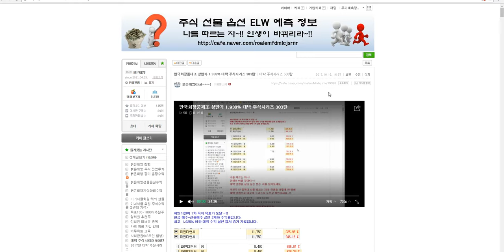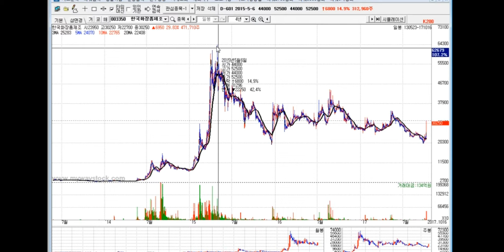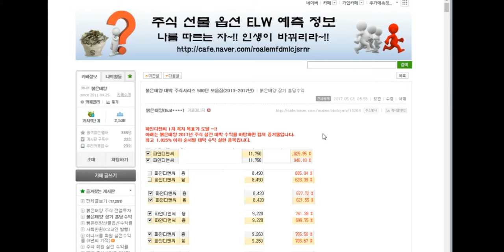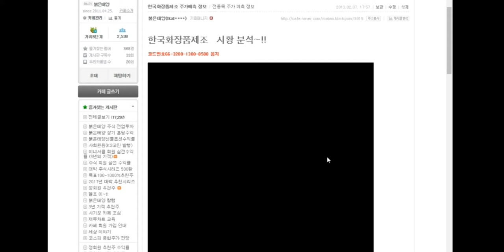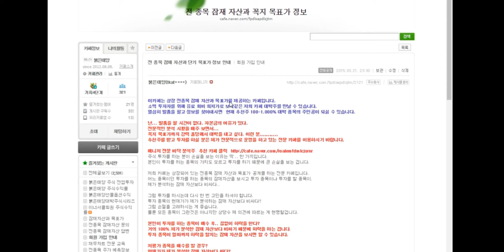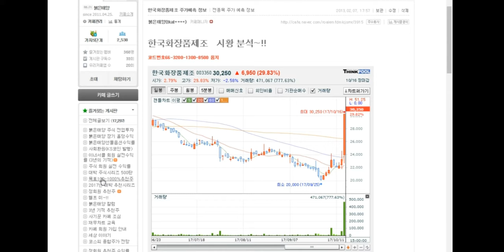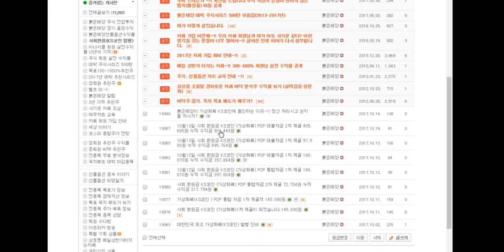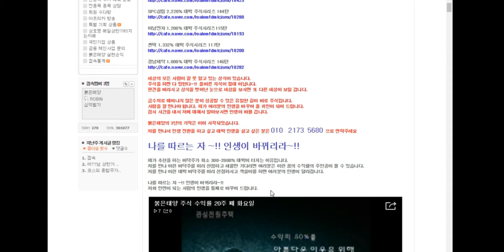한국화장품제조 1.938% 대박 주식시리즈 303탄